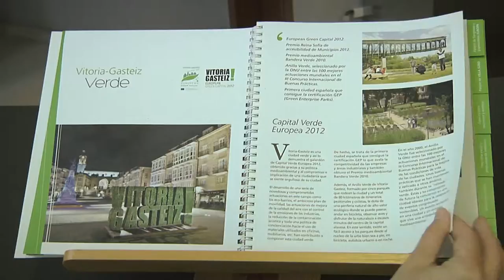Palacio Europa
Presentación del palacio tras la reforma finalizada en mayo de 2016.